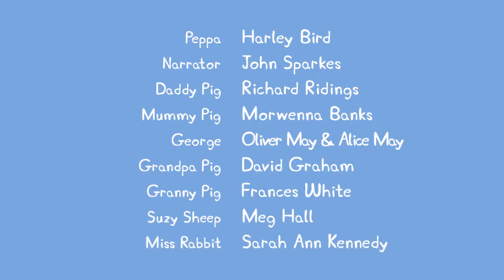Peppa Pig 粉红猪小妹 第五季03【籃球】中文版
03 籃球
學校里來了新老師，見到新老師的時候大家發現老師竟然是豬爸爸，在豬爸爸的教導下，他們學習了籃球知識並和前來接小孩的大人展開了比賽。